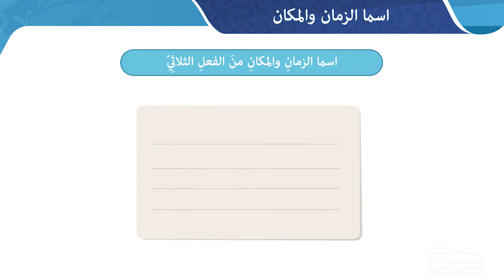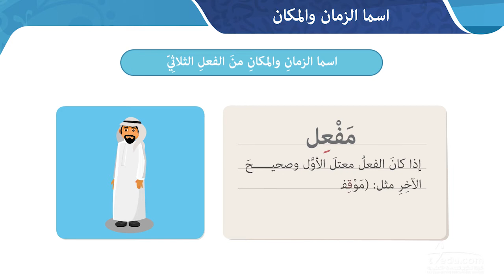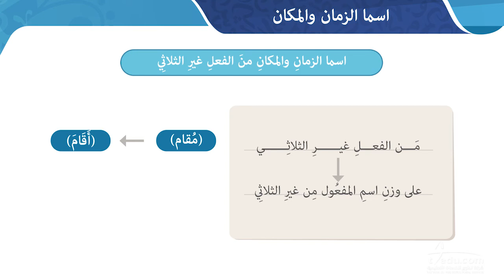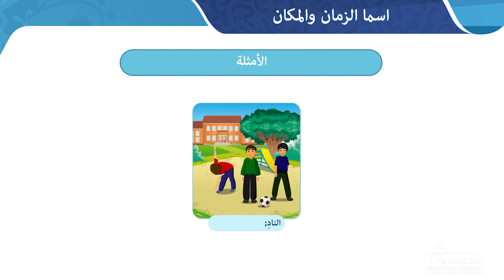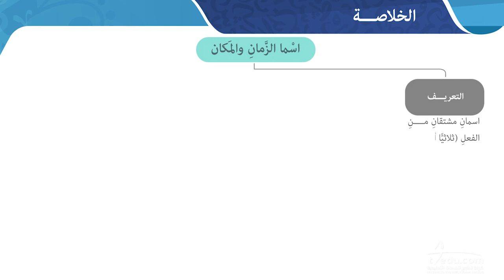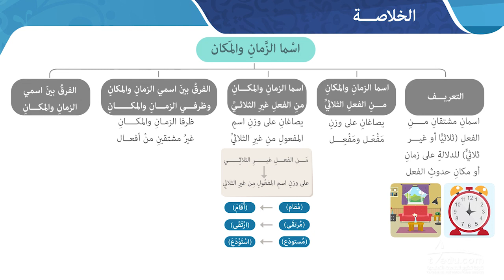136 TAT ARB